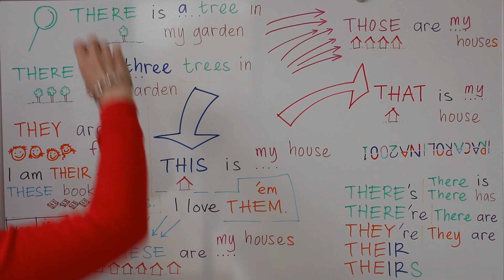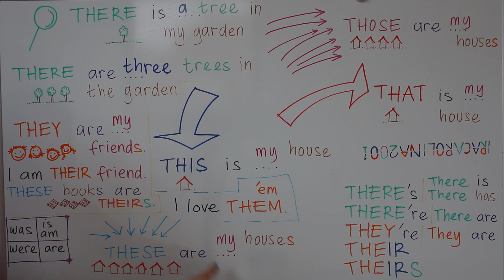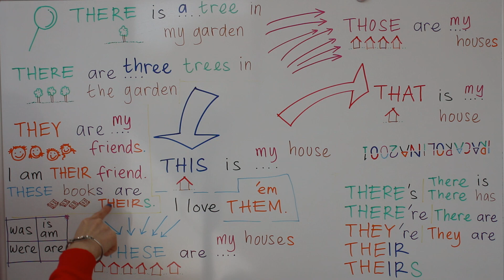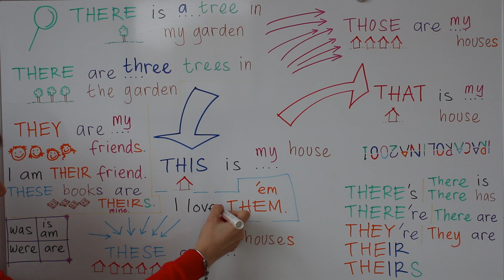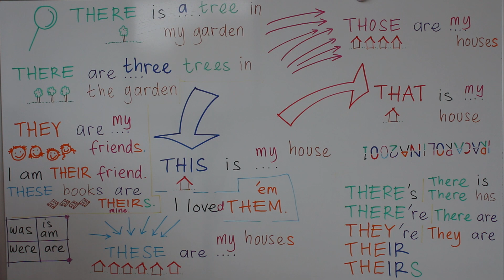BELAJAR BAHASA INGGRIS | THERE THEIR THEY'RE THEIRS THERE'S THERE'RE THEY THEM 'EM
BELAJAR BAHASA INGGRIS | THERE THEIR THEY'RE THEIRS THERE'S THERE'RE THEY THEM 'EM [ SEKARANG MASIH ] durasi 5:09

BELAJAR BAHASA INGGRIS | [ DULU ] THERE THEIR THEY were THEIRS THERE was THERE were THEY THEM 'EM durasi 3:49